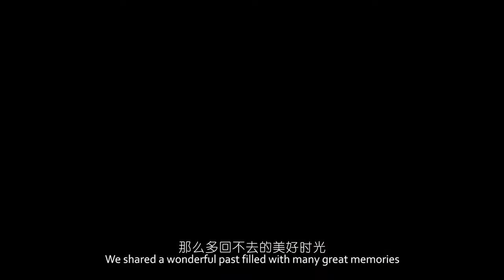999 Pure Gold Xifu (囍福) Brand TVC - 60s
As parents, we always want to give the best for our children. On the biggest day of their life, present the 999 Pure Gold Xifu (囍福) Si Dian Jin as a gift of purest blessings for that golden moment.